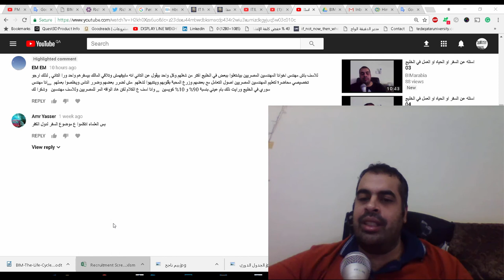للاسف باش مهندس اخوانا المهندسين المصريين بيشتغلوا ببعض في الخليج اكتر من شغلهم وكل واحد بيقول عن ال